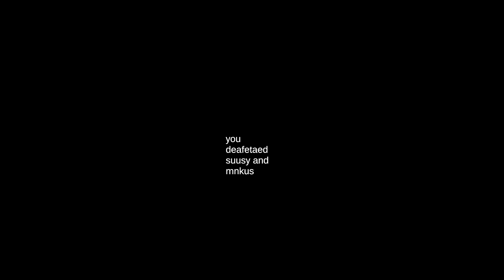The Worst/Best Parody of Slenderman | Sussy Schoolgrounds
Playthrough of the thrilling and educational Sussy Schoolgrounds by PolyMars.